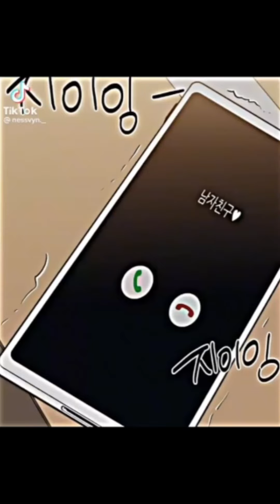Yaoi/BL Manhwa - TikTok Compilation Part 36